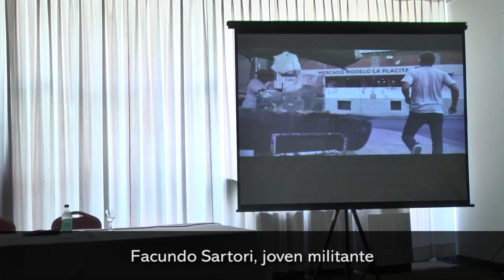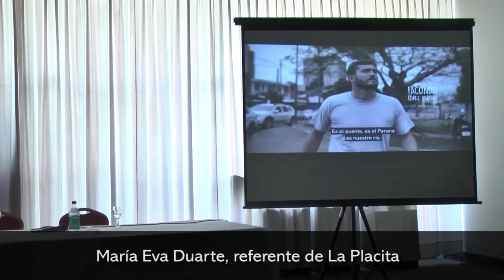Facundo Sartori presentó el primer documental de Historias sin cuentos